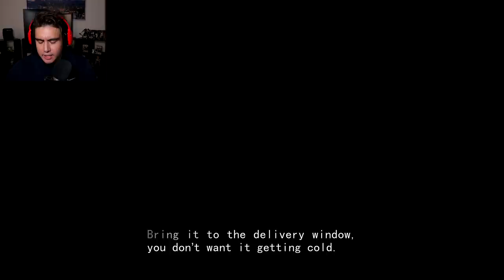What Are You Doing, Step Sis?! (Free Random Games)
Step Sis acting different when mom and dad leave